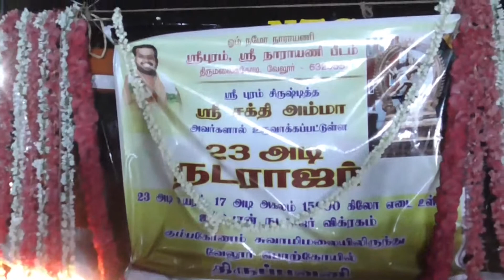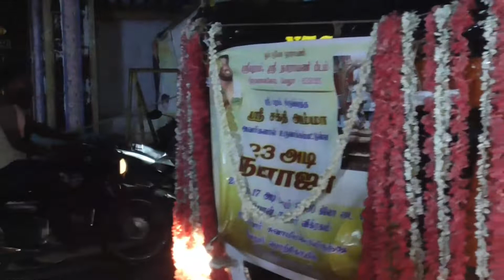VLR ARIYUR NARAYANI TEMPLE WORLD BIGGEST NADARAJAR STATUE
வேலூர்   7-10-22

உலகிலேயே மிகவும் உயரமான 23அடி உயரம் 17 அடி அகலம் 15 ஆயிரம் கிலோ எடைகொண்ட ரூ.4 கோடி மதிப்பிலான நடராஜர் சிலை அரியூர் தங்ககோவில் வளாகத்தை வந்தடைந்தது உயரமான பஞ்சலோக நடராஜர் சிலைக்கு பக்தர்கள் வழிநெடுங்கிலும் மலர் தூவி மேளதாளங்களுடன் உற்சாக வரவேற்பளித்தனர்
    வேலூர் மாவட்டம்,அரியூர் நாராயணி தங்க கோவில் வளாகத்தில் பிரதிஷ்டை செய்வதற்காக தஞ்சாவூர் மாவட்டம் கும்பகோணம் அருகேயுள்ள சுவாமி மலையில் பஞ்சலோகத்தால் 23 அடி உயரம் 17 அடி அகலம் 15 ஆயிரம் கிலோ எடையுடன் ஸ்ரீ நடராஜர் சிலை ஆனாது உருவாக்கப்பட்டது இதன் மதிப்பு ரூ.4 கோடியாகும் மேலும் இந்த அளவு உயரமான நடராஜர் சிலை உலகில் வேறு எங்கும் கிடையாது தமிழ்நாட்டில் அதுவும் தங்ககோவிலில் தான் உலகில் மிகவும் உயரமான நடராஜர் சிலை பிரதிஷ்டை செய்யப்படவுள்ளது இந்த சிலையானது மிகப்பெரிய லாரி மூலம் கும்பகோணத்திலிருந்து வேலூர் அரியூர் தங்ககோவிலுக்கு வந்தது இதனை வழிநெடுங்கிலும் காண காத்திருந்த பக்தர்கள் சிலை மீது மலர்களை தூவி சிவவாத்தியங்களான திருவூடல் வாத்தியங்களை இசைத்து உலகில் மிகப்பெரிய ஸ்ரீநடராஜருக்கு உற்சாக வரவேற்பளித்தனர் இந்த சிலையில் சிறப்பு அம்சமாக 51 அக்னி ஜுவாலைகளும்,51 சிவ அக்ஷரங்களும்,52 சிம்மங்கள்,50 பூதகனங்கள்,102 தாமரை மலர்களும் சிற்ப வேலைபாடுகளும் இந்த சிலையினுள் அடங்கும் உலகில் வேறு எங்கும் இல்லாத இந்த சிலையானது தமிழ்நாட்டுக்கு மேலும் பெருமை சேர்க்கும் வகையில் அமைந்துள்ளது இச்சிலை அரியூர் மலைகோடி விருந்தினர் தங்கும் மாளிகை அருகில் பிரதிஷ்டை செய்யப்படவுள்ளது என்பதும் குறிப்பிடத்தக்கது